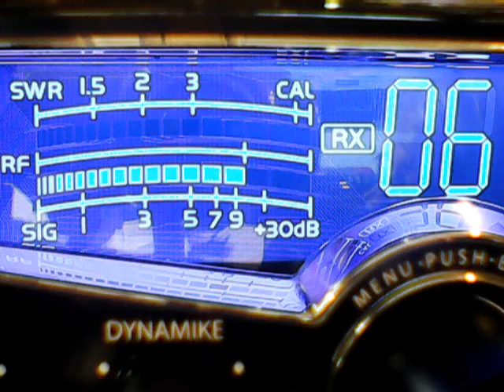Mr Bojangles,Jailbird,#1 Northeast,411,others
DX Saturday on the SuperBowl,cb ch 6,2/3/2018